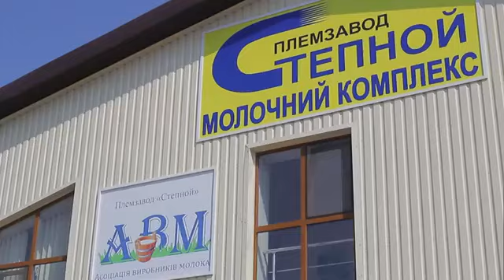Візит Міністра Ігоря Швайки до Запорізької області - 5.08.2014